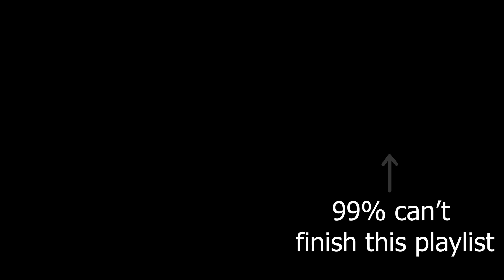do not bully this boy in toca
see the turning red twins bully a boy for how he looks and then get instant karma in the youth club in toca life world.

00:00 Bullying
00:28 Karma